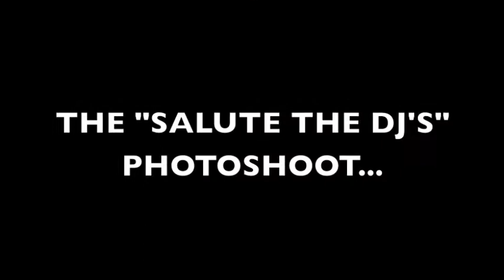DR.JAY'S "SALUTE THE DJ'S" PHOTOSHOOT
DJ G$MONEY FEATURED IN THE DR.JAY'S "SALUTE THE DJ" PHOTOSHOOT!

SPECIAL SHOUTS TO BOSS LADY OF FROM DR.JAY'S